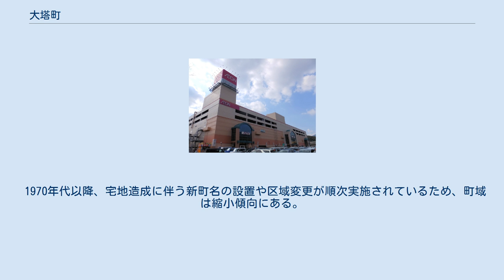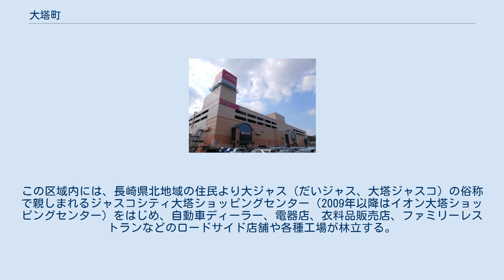大塔町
長崎県の町・字
日本 」 長崎県 」 佐世保市 」 大塔町 大塔町（だいとうちょう）は、長崎県佐世保市の町名。
日宇地区に属する。
 1938年の町名設置以前は日宇大塔免（ひうだいとうめん）と称した。
旧東彼杵郡日宇村大塔免（だいとうめん）の一部。
 佐世保市の中心部から南東に約5キロの佐世保湾奥、日宇地区の最東端に位置する。
町域の大半が丘陵地であるが、南東部には江戸時代由来の干拓地を有し、南岸は早岐瀬戸を挟んで針尾島を望む。
 1970年代以降、宅地造成に伴う新町名の設置や区域変更が順次実施されているため、町域は縮小傾向にある。
（沿革にて詳述） 大塔の「大」は佳字で、近世以前は「台塔」と表記した。
その由来は台地の「台」と湿地を意味する「タフ（塔）」を合わせたものとされるが、詳細は解っていない。
 江戸時代に阿波国（現在の徳島県）出身の折原孫左衞門なる人物が大塔に移住し、黒田新田などの新田開発を行ったと伝わる。
松浦史料博物館蔵の松浦家文書によれば、江戸時代初期の明暦2年（1656年）に編纂された『畑方帳抜書』では、当地は日宇村のうちの「脇碕台塔免」とあり、同年の『田方帳抜書』では「台塔免」と「脇碕免」が別で記載されている。
脇碕免（脇崎）とは、現在の大塔町の南部（大岳台町と卸本町の各一部を含む概ね国道35号以南）にあたる区域で、明治時代初期までに大塔免に統合された。
脇崎の名称は平戸往還の脇崎一里塚跡をはじめ、現在も国道35号の交差点名や地内の公民館等にその名残を見ることができる。
天鳥船（船形の石）を祀る鎮守神社もある。
 2018年（平成30年）9月30日時点における大塔町の世帯数及び人口は以下のとおり。
 イオン大塔ショッピングセンター 大塔町の南部、国道35号と西九州自動車道の沿線一帯は都市計画法による用途地域のうち準工業地域に指定されている。
この区域内には、長崎県北地域の住民より大ジャス（だいジャス、大塔ジャスコ）の俗称で親しまれるジャスコシティ大塔ショッピングセンター（2009年以降はイオン大塔ショッピングセンター）をはじめ、自動車ディーラー、電器店、衣料品販売店、ファミリーレストランなどのロードサイド店舗や各種工場が林立する。